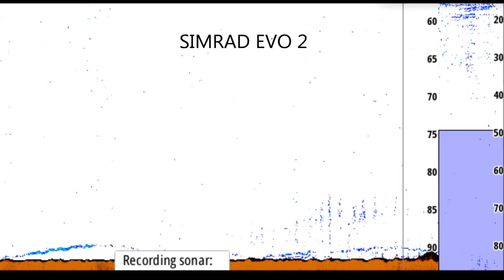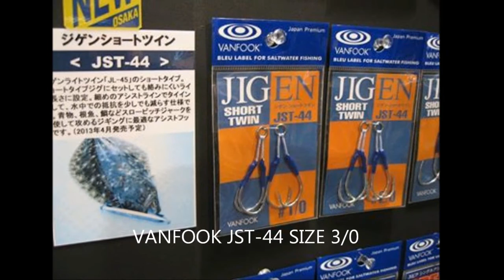Slow Pitch Jigging 08/12/2015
Jig: Seafloor Control Rector 270g
Dentex and Pink Dentex
Fishing Rod: New Hots Stilletto Slow Style Genaration 3 SSS64H
Reel: BlueWater Europe M
Main Line: Jerry Brown 30 lb
Leader: Fluorocarbon 0.55mm
Hooks: Vanfook JST-44 size 3/0
Fish Finder: Simrad Evo2
Depth 90 meters